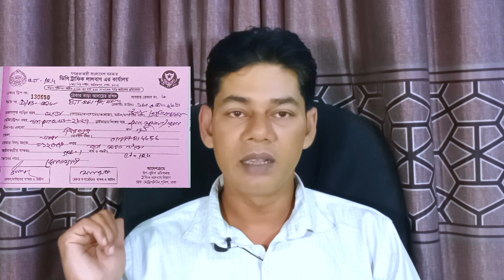রেকার বিল একটা ব্যবসা|| দ্যাখার মতো কেউ নাই || pathao bike ride share income ||PoloKing 360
রেকার বিল একটা ব্যবসা|| দ্যাখার মতো কেউ নাই || pathao bike ride share income ||PoloKing 360 ||Assalamualaikum dear friends, through today's video I will try to tell you that line builder bill is actually a business started a business with police bill, we the helpless riders are extorting money from us in the name of line bill.  If there is injustice, give us a case, give us a line bill, don't take the bill, they don't give us a case, they leave us, then what can we do, in fact, we are helpless, who will we ask for justice now, we have no other option but God, the video must be you.  Thank you everyone.poloking 360,pathao,pathao bike ride income,pathao ride share,pathao app use,pathao drive registration,pathao parcel delivery,pathao food delivery job,pathao rider,pathao rider registration,uber,uber driver,uber driver training video,uber app how to use,bike ride uber,best bike for rideshare,ride sharing in bangladesh,bike ride income,uber eats,uber eats driver,driving uber,driving for uber,pathao ride share earning,uber ride share earning,